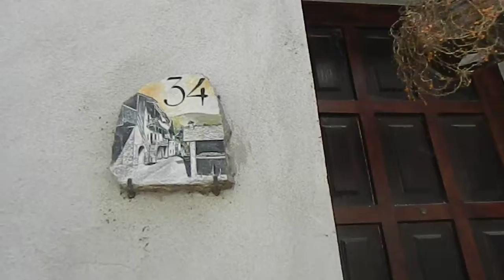RECORRIDO POR EL ANTIGUO POMARETTO